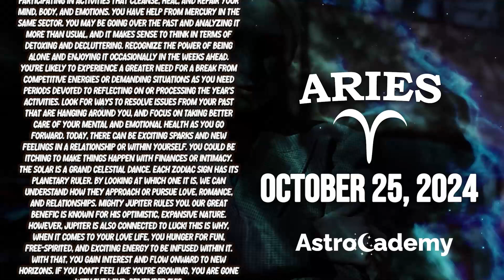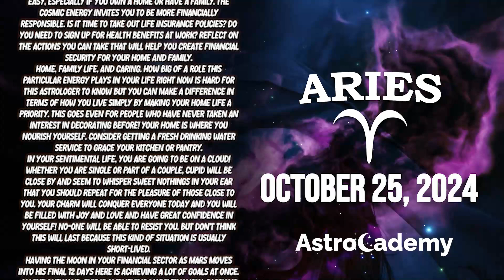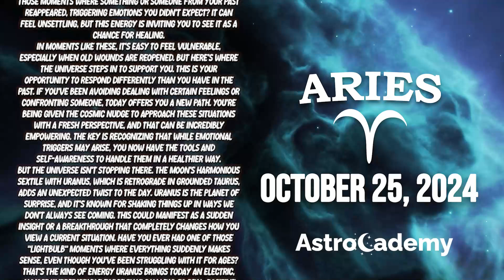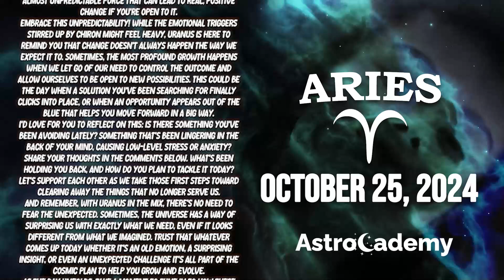😁A STROKE OF LUCK💚THAT CHANGES YOUR LIFE💰 ARIES ♈ HOROSCOPE FOR TODAY ❤ OCTOBER 25, 2024 🔮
Today Horoscope
Welcome to Aries Tarot, your guide to the mysteries of the cosmos. Dive into the realm of divination as we unveil your personalized horoscope and tarot reading for October 25, 2024.

Unlocking the secrets of the stars, we present the Aries Tarot for Friday and the Horoscope for October 25, 2024. Delve into the mystical world of tarot and discover the messages that await you. Brace yourself for an enlightening journey with our Daily Tarot Horoscope for Aries on October 25, 2024.

Stay ahead with key insights:

 • Aries horoscope for the upcoming week
 • Preparing for the day after tomorrow as an Aries
 • Tomorrow's tarot reading for Aries
 • Astrostyle's take on Aries' horoscope tomorrow
 • Aries' horoscope tomorrow in Hindi
 • Exploring Aries' monthly horoscope
 • Unveiling tomorrow's horoscope for Aries

Answering burning questions about Aries:

 • Compatible signs with Aries
 • Dates for Taurus
 • Aries' prowess in the realm of sexuality
 • Exploring the enigma of Aries' emotional depth
 • Aries' single love HOROSCOPE FOR TODAY
 • Oracle guidance for Aries' love life Friday
 • Prokerala's love horoscope for Aries
 • Aries' horoscope tomorrow for students
 • Navigating Aries' love life Friday
 • Career prospects for Aries on October 25, 2024
 • Aries' relationship horoscope
 • Love astrology for Aries and Libra

Intriguing glimpses into the future:

 • Monthly love horoscope for Aries
 • Aries' single love horoscope for 2024
 • Friday's and tomorrow's Aries love horoscope
 • Exploring Aries' relationship horoscope
 • Unlocking love horoscope secrets for Aries in 2024
 • Aries' daily horoscope insights
 • Aries' love horoscope Friday and tomorrow for singles
 • Navigating the love horoscope for Aries in September 2024
 • Single Aries' love HOROSCOPE FOR TODAY
 • Weekly love horoscope for Aries
 • Aries' love horoscope in 2024
 • Friday's and tomorrow's Aries horoscope for relationships
 • Tomorrow's Aries horoscope for career
 • Astroved's Aries horoscope for tomorrow
 • Astroyogi's insights into Aries' horoscope tomorrow
 • Prokerala's Aries horoscope for tomorrow
 • Exploring Aries' horoscope for the  week